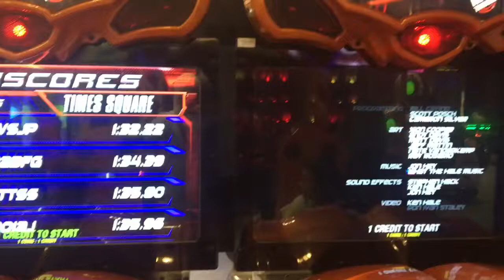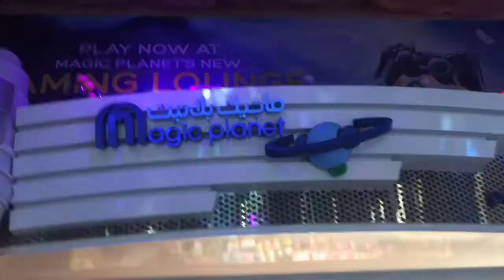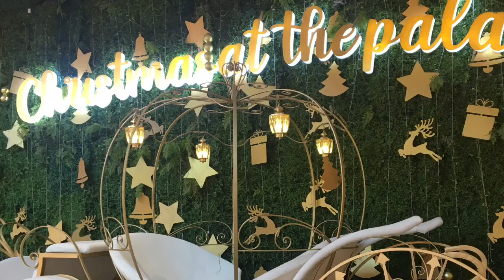يوم كامل في مدينة ألعب ماجيك بلانيت مول Magic Planet 2023 🎡of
جولة في العاب ماجيك بلانت مول مصر القاهرة مدينة السادس من اكتوبر - العاب و ملاهي الاطفال و الكبار و تسلية في العطلات و الإيجازات- متنزه مناسب للأسرة كلها و لعبنا كل الالعاب في magic planet في مدينة الملاهي و ماجيك بلانت ربحنا فلوس و هدايا كتير عند ملاهي ماجيك بلانيت مول مصر و جولة داخل المكان و اتصدمناااا مش هتصدق جمعنا كام ticket في ماجيك بلانت كايروفيستيفال و جولة في سيتي سنتر الماظة و ملاهي ماجيك بلانك و فلوح مول مصر بداخل ماجيك بلانيت اليوم كان جميل و الخروجة حلوه مع اولادي و شوفنا لعبة مضمونة في ماجيك بلانت بس غدارة بعد ما لعبنا قولت نزلوني 🤣ماجيك بلانت الكويت